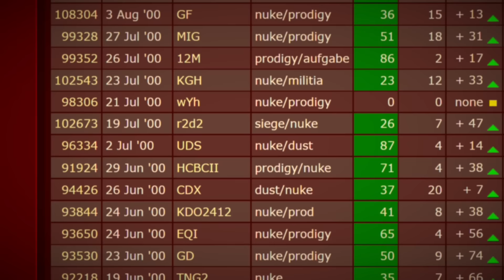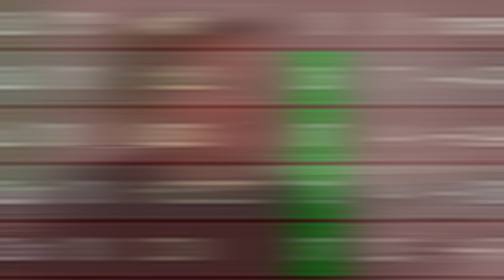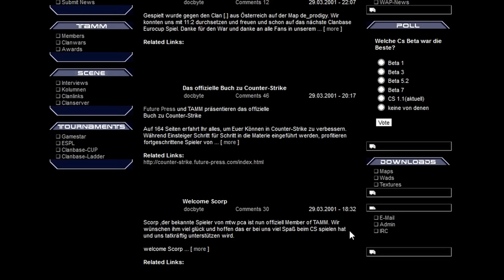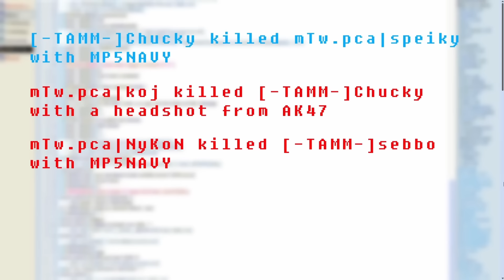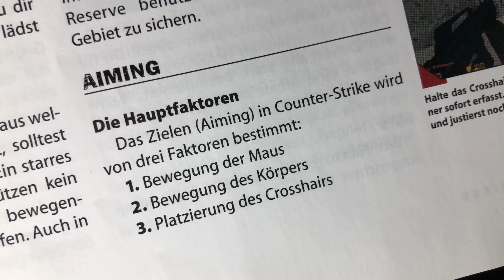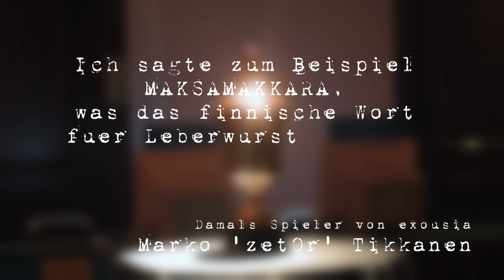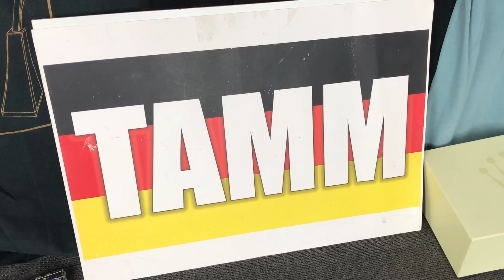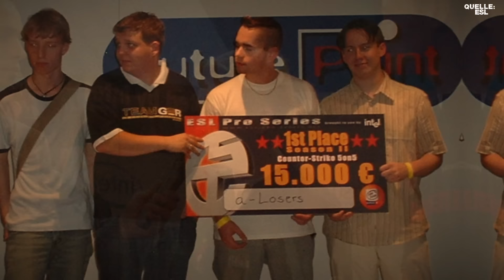Legendär: Der Aufstieg und Fall des TAMM-Clans (CS-Dokumentation)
Es ist der wohl legendärste Counter-Strike-Clan aller Zeiten: Der TAMM-Clan galt als unbezwingbar und gewann in der Clanbase 78 Spiele in Folge. Spieler wie TAMM|Gotteshand, TAMM|Allanon, TAMM|sebbo, TAMM|Chucky oder TAMM|Immortal wurden zu absoluten CS-Legenden.

TAMM gewann außerdem das zweite Gamestar-Clanturnier, wurde Zweiter bei den PC Action Masters 2001 in Nürnberg und auch beim dritten Clanbase EuroCup. Außerdem veröffentlichte der Clan gemeinsam mit dem Future Press Verlag "Counter-Strike - das offizielle Buch", das in der Counter-Strike-Community vor allem als TAMM-Buch bekannt wurde.

Warum das TAMM-Buch allerdings für viel Unruhe im Clan sorgte, was die TAMM-Spieler über die Cheatvorwürfe dachten und wie es zum Ende des Clans kam - wir schauen in dieser Doku auf ein legendäres Counter-Strike-Team zurück.

In der Dokumentation "Der Aufstieg und Fall des TAMM-Clans" kommen folgende Spieler zu Wort:

Peter "TAMM|Chucky" Schlosser
Jan "TAMM|moon" Stolle
Eric "TAMM|Immortal" Conrad
Taki "TAMM|Scorp" Lau
Jan "TAMM|bishop" Koch
Michael "mTw.pca | Speiky" Schmidt
Philipp "mTw.pca | hazz" Mohr
Maurice "Burningdeath@DkH" Engelhardt
Robert "SK|Robkill" Winkler
Marko "[e.zet0r]" Tikkanen
David "ALTERNATE aTTaX | CHEF-KOCH" Nagel
Navid "mousesports | Kapio" Javadi
Hannes "n!faculty|Hanso" Dunkel
Christoph "ESC Gaming | loomit" Normann
Matthias "Knochen" Remmert (Freaks 4U Gaming, E-Sports-Kommentator)
David "affentod" Hiltscher (ESL FACEIT / Readmore)